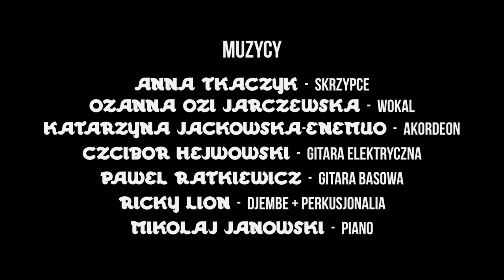Atlantea - Benczt Lecht (Live)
Zespół: Atlantea
Utwór: Benczt Lecht
Rok: 2020

Nagranie z koncertu w POLIN (Muzeum Historii Żydów Polskich) z okazji pokazu filmu "Falenicka Atlantyda" dnia 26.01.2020.

Skład zespołu:
Anna Tkaczyk - skrzypce
Ozanna Ozi Jarczewska - wokal
Katarzyna Jackowska-Enemuo - akordeon
Czcibor Hejwowski - gitara elektryczna
Paweł Ratkiewicz - gitara basowa
Ricky Lion - djembe + perkusjonalia
Mikołaj Janowski - piano